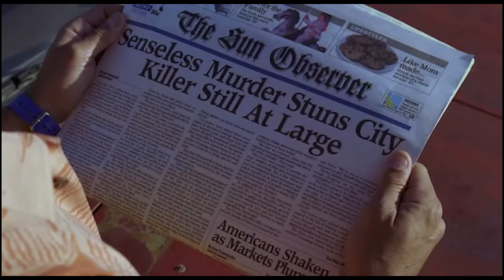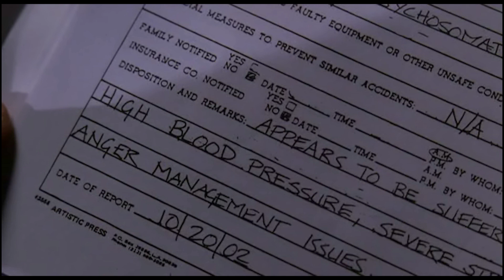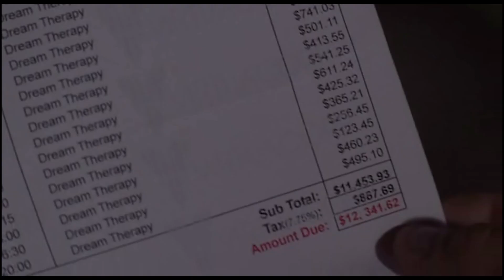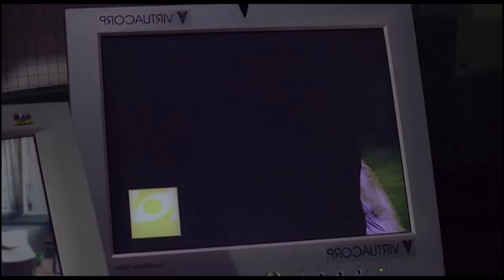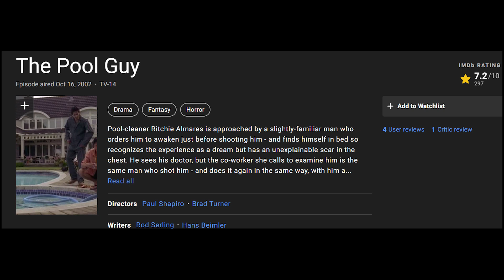el inimaginable castigo que lograría sustituir a las prisiones /Dimensión desconocida 2002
Hola a toda mi audiencia! Yo soy Necromortem, Espero disfruten de ver  este resumen como yo al hacer el video

Capitulo 9 de la Dimensión desconocida 2002

The pool Guy/el chico de la piscina

El objetivo de mis videos es que se acerquen a estas pequeñas joyas que vale la pena darles un vistazo,

ayudame a llegar a los 1000! suscriptores

Saludos!